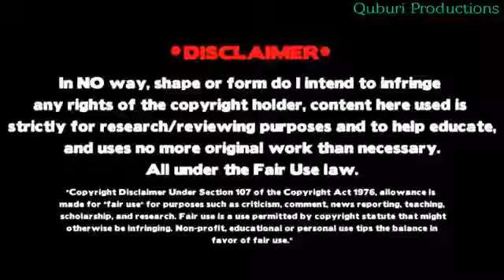Barelvi/Sufis Utd Upon Bid'ah, Kufr & Shirk With The Musriqs at The Shrine of Nizamuddin 🤮🤢🤒😫😷🤧🤯🤡🤦